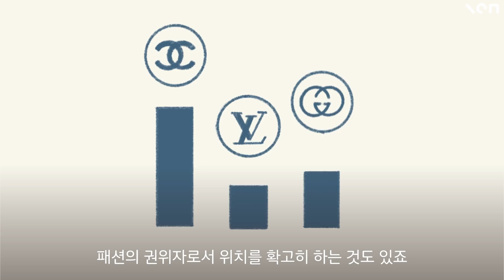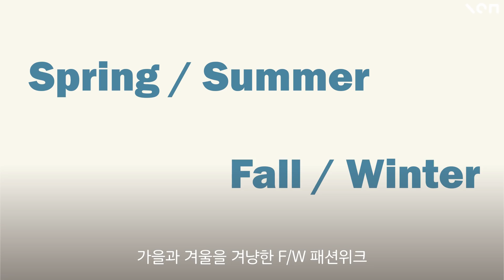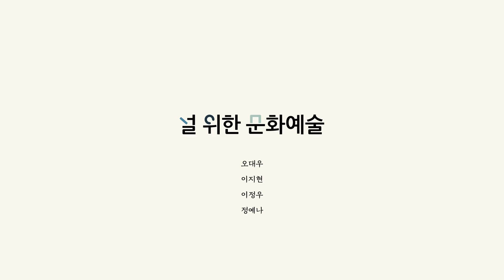패션쇼엔 왜 이상한 옷이 많을까? / 널 위한 문화예술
예술이 된 패션 작품들